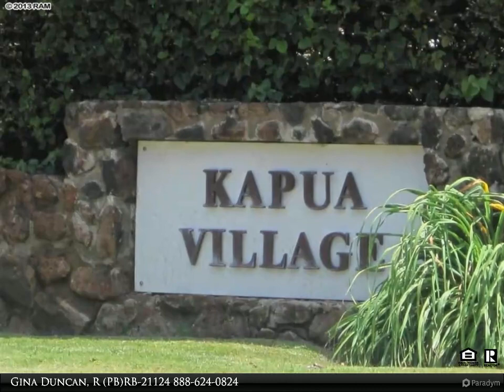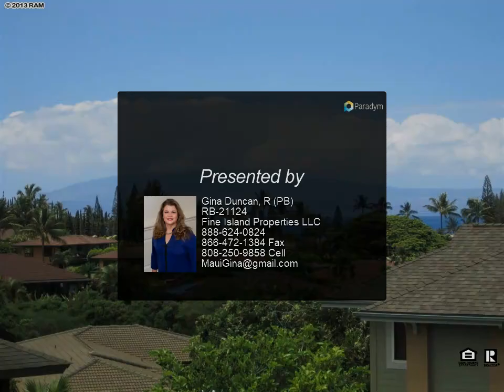Fine Island Properties LLC - 57 Piina Pl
Please enjoy this property video created by Fine Island Properties LLC

57 Piina Pl
Lahaina, HI 96761
$737,200, 4 bed, 1,955 SF, MLS# 357363

Stunning ocean & outer island views. Home is in Kapua Village a block from Pohaku Beach Park (s turns). The home features high vaulted ceilings and an open living/dining and kitchen plan. The kitchen has Corian counters and wood cabinets. Office off marble island entry is a plus along with loft at top of stairs. Master upstairs has walk in closet, remodeled bath with river rock and tile shower. The best feature you will enjoy is the ocean and sunset views from your own private tiled lanai. Mountain views are from the additional two upstairs bedrooms. Home built in 2004. Short Sale.

Gina Duncan, R (PB) RB-21124
Fine Island Properties LLC